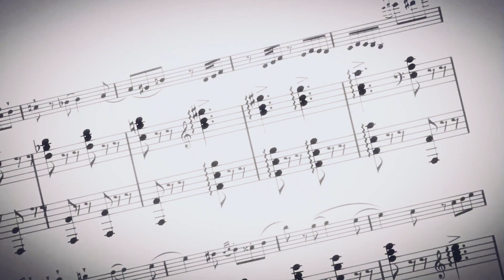Either Way - Jaco [AMV]